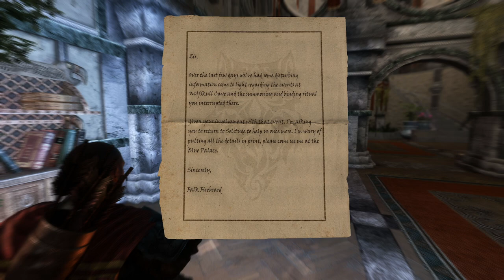Skyrim - Wabbajack+Lost Legacy: The Wolf Queen Awakened Ep.18